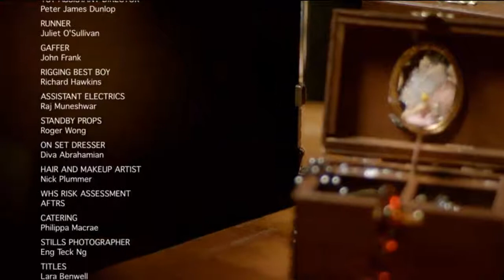Preloved – Australian Film School Documentary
A hybrid documentary on the subject of Jill's life created by Australia’s premier film school, AFTRS.